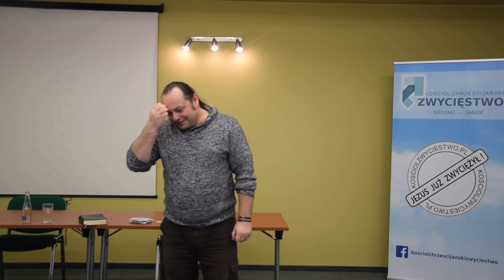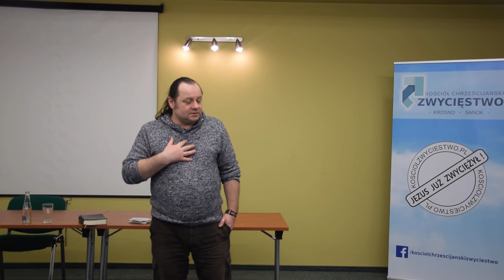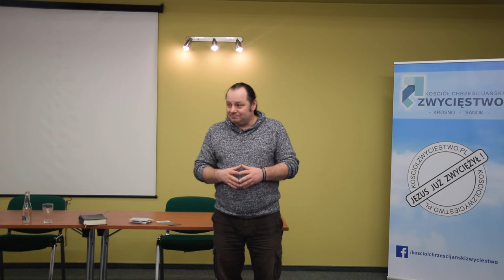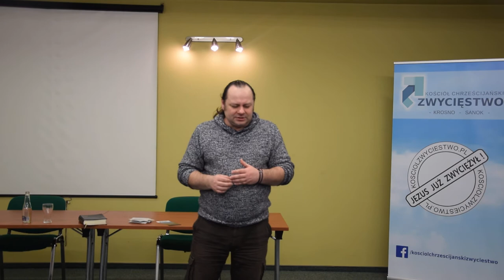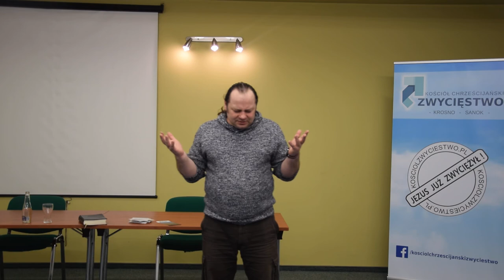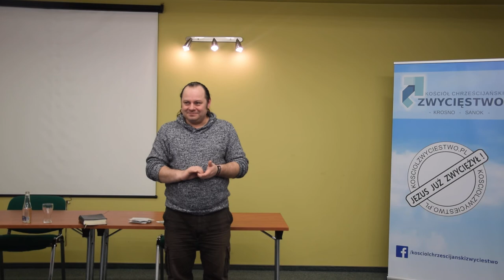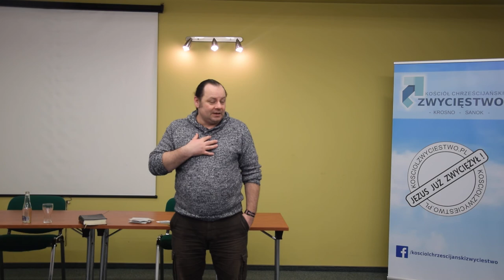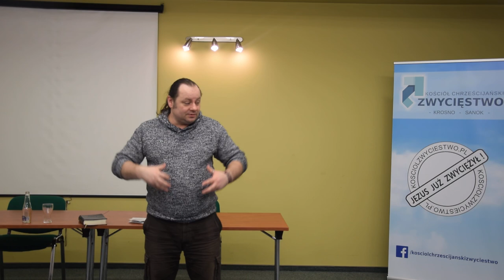Leszek Korzeniecki -Sanok 12/03/18 cz 3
Spotkanie z pastorem Leszkiem Korzenieckim -zarejestrowane w Sanoku.